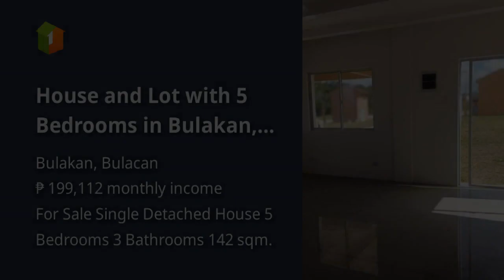House and Lot with 5 Bedrooms in Bulakan, Bulacan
House Type: Single Detached House
Number of Bedrooms: 5
Number of Bathrooms: 3
Floor Area in sqm: 142 sqm.
Lot Area in sqm: 198 sqm.
Number of Floors: 2
Number of Car Parking Spaces: 1